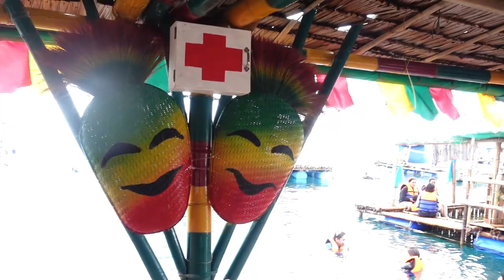Balsa sa Alubijid - Life Lesson Learned from CoVid19 Pandemic | Relaxing Silent Vlog Philippines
Published:
March 17, 2021

Hello everybody, welcome to another vlog!

There is one thing everybody is talking about during the Covid-19 pandemic…Can you guess what?
The opportunity to be able to spend time with family!
Yes, that is what I am going to talk about today.

Although it has been a tough year, having realized the value of family is the lighter side of this pandemic! Before Corona hit the world we were so busy going about our daily business; be it college, work or even friends, family was always at the end of our priority list. Perhaps because we humans tend to assume that since it has always been there, it will ALWAYS be there in the future too.

But wait…we do know that is not the case…right?

I mean after all these months of constantly hearing about multiple deaths each day, this is one lesson we must remember. Nobody stays forever! But I will not turn this into something depressing, the point is just to live a more mindful life. And that is not complete without acknowledging and appreciating what our loved ones mean to us…correct?

So that is what I have pledged to be more careful about. In fact, slowly and gradually, as things are getting back to normal I am trying to incorporate it in my lifestyle. I try to visit my parents more often. Even with my in-laws, I make it a point to see them every once in a while. For the entire family to come together I arranged a little get-away. We spent such a good time enjoying each other’s company after so long. It was something we all missed so much during the lockdown.
BUT…
I must mention that we followed all the SOPs.

Gear: Sony ZV1
           Fujifilm Xa10
Credits:
1.Weather Any Storm - Cody Francis
2.It Really Makes Me Wonder - Loving Caliber
3. Summer Crush - Maiwan
4.Take My Fears Away - Walking Hearts

nothing follows